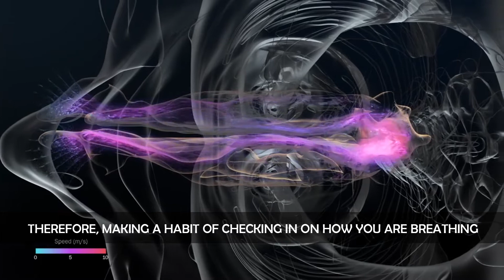Change the Breath, Alter the Mood | MindPoppers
Welcome back to another MindPoppers! In today's short episode, we're examining the impact of the breath and your emotional state. Did you know that when you are depressed, anxious, stressed - you breathe differently than when you are relaxed, happy, and calm?

More interestingly, if you change the way you are breathing, this has a direct impact on shifting your moods. At the end of the MindPopper, I explain a quick exercise you can do right now called "Coherent Breathing" which has been linked to stress reduction, heart regulation, and its effects accumulate over time. This means if you do five minutes per day, you'll compound the effects over time!

If you like this content or enjoy a longer form of meditation and breathwork, I will continue to upload it here indefinitely. As the channel grows, so will all of the content I upload.